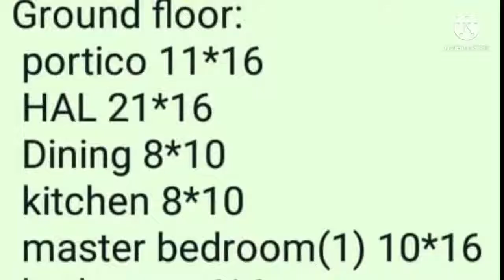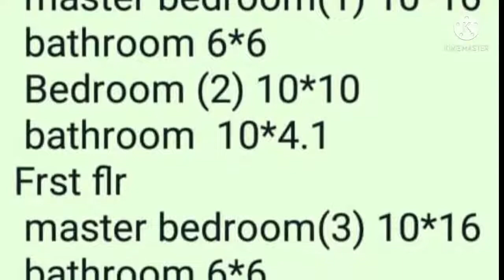house for sale in coimbatore l 4BHK duplex house for sales in Mettupalayam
Welcome to Tamilnila creations

Duplex 4BHK House for Sale, 3.25 Sent ,North Face Fully Vaasthu Plan House. LandMark Savitha Hospital Near, KVR Mahal. Mettupalayam.

2bhk_house_sales_in_coimbatore
house sales in coimbatore, old house sales in coimbatore, new house sales in coimbatore, 2bhk_house_sales_in_coimbatore
coimbatore, coimbatore market, coimbatore mappillai songs, coimbatore mappillai full movie, coimbatore city, coimbatore electrical market malayalam, coimbatore ukkadam market, coimbatore wholesale